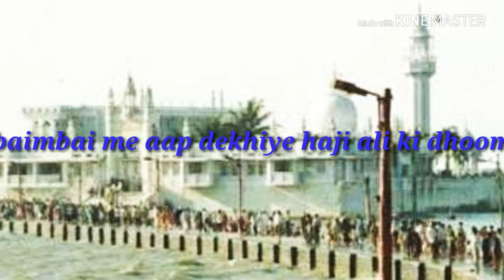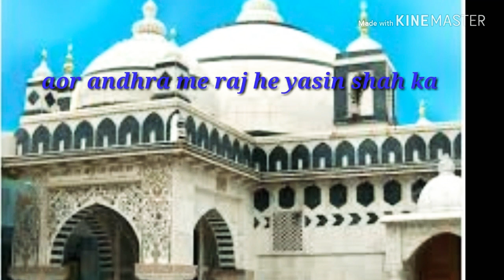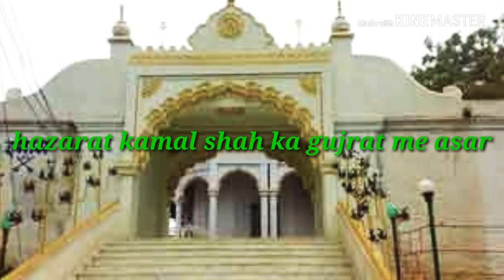Hindustan asl me Piro ka desh hai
Video pura dekhe lik shair kare aor chanal Ko subdcrib karna na bhoole

Target 500 lik khwaja ke diwane shair jaroor kare